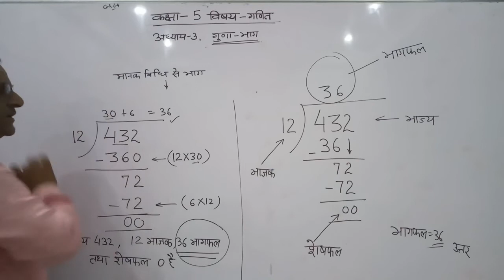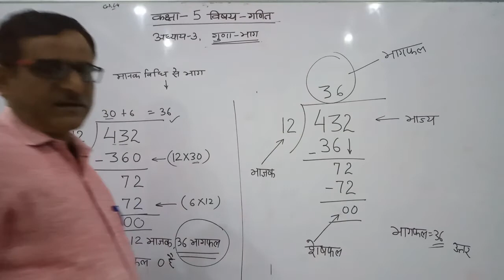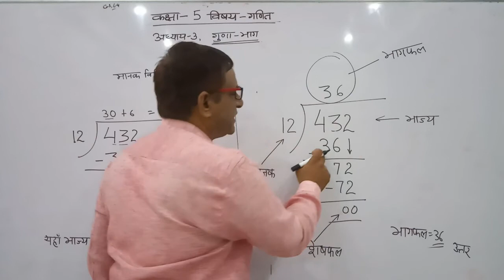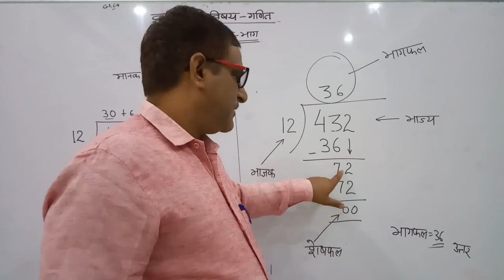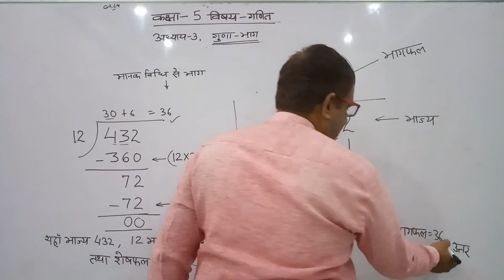RBSE CLASS 5 MATHS गणा ुभाग C 3 iv